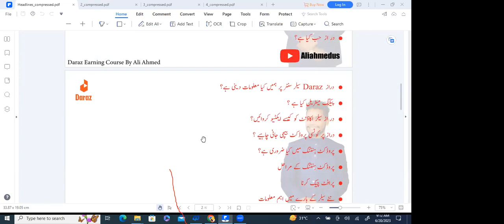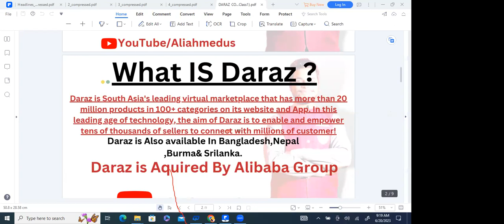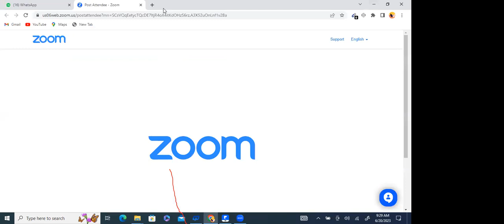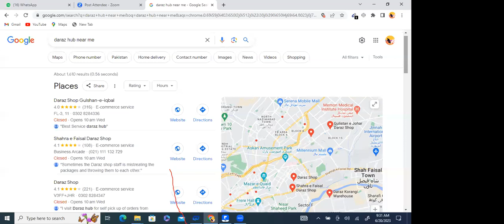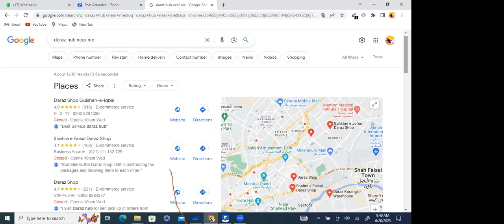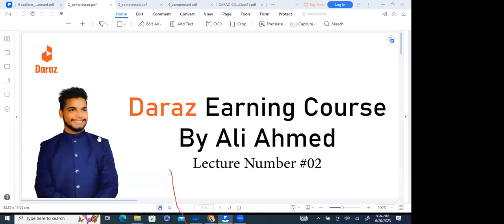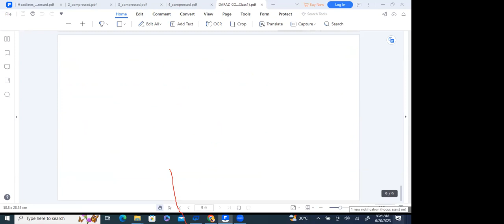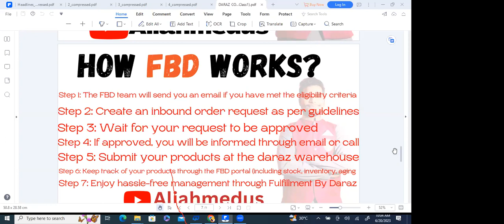Lecture 1 | Daraz Course in Urdu 2023 | Up to date | Sir Ali Ahmed | Ali Ahmed Badge Wala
Covering in this video
Daraz Earning Course by Ali Ahmed Badge Wala

Daraz is an online marketplace and logistics company
which operates in markets of South Asia and Southeast
Asia. It was founded in 2012 as an online fashion
e-commerce marketplace in Pakistan by Muneeb Maayr
(Founder) & Farees Shah (Co-Founder) at the based
venture builder, Rocket Internet. Daraz Group operates
e-commerce platforms and logistics service in
Bangladesh, Myanmar, Nepal, Pakistan and Sri Lanka.
Bjarke Mikkelsen is the current CEO of Daraz. In May 2018,
Daraz Group was acquired by the Chinese e-commerce
Company Alibaba Group from Rocket Internet.
Daraz Complete Course in Urdu 2023
furniture from daraz
makeup review from daraz
makeup brushes from daraz
i try local makeup from daraz
affordable makeup from daraz
how to shopping in daraz 2023
how to shopping from daraz
daraz phone cases
daraz best shopping app pakistan
daraz original products
daraz affordable products
daraz vase
daraz plants
daraz earning
zainab numan review
viral room setting videos
room & decor
makeup from local market
how to order product online in bangladesh
shein bag
sapphire kurta
daraz necklace
zain tech
daraz shorts
49tk mystery box
daraz bags
zainab numan official
jewelry from daraz
daraz discount
daraz dresses
daraz shopping haul
product hunting for daraz techniques
fawaz ahmed
daraz jewelry
daraz shopping haul review
product hunting
daraz shopping haul viral products in affordable price
daraz fashion week
daraz online shopping haul
daraz best
best of daraz
things for girls from daraz
daraz home decor
how to open account on daraz app
daraz viral
daraz product recommendations
daraz earnings
daraz shopping list
how to order product from daraz pk
umar daraz gondal latest
testing daraz viral products
daraz app se shopping kaise karte hain
daraz haul
darazbangladesh
daraz shopping unboxing
how to earn from daraz
daraz se shopping kaise kare
unboxing daraz shopping items
daraz best products
daraz app se shopping kaise kare
umar daraz gondal
daraz online shopping nepal
daraz finds
zainab numan
daraz online shopping 2023
daraz viral products
daraz se order kaise kare
room decor from daraz
how to make daraz account
how to create daraz store
cheapest makeup from daraz
how to make daraz seller account
daraz seller account
how to order daraz
makeup from daraz
daraz makeup haul
daraz shopping experience
gen asim munir
how to order daraz online shopping
how to order daraz product
daraz products
summer dresses
lesson plan
online degree
daraz shopping review
daraz business
how to sell on daraz
daraz makeup review
bol news live
how to order on daraz app
how to order anything from daraz
daraz online shopping kaise kare
how to buy things from daraz app
online shopping from daraz in pakistan